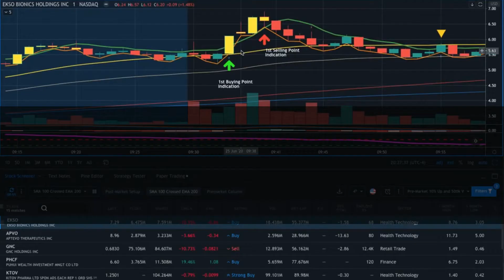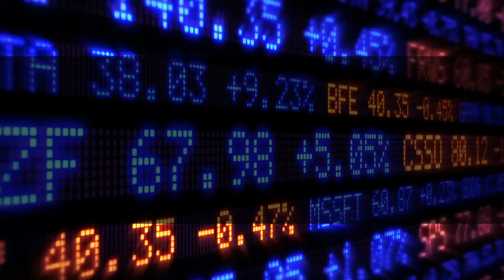What is OnePunch Algo? Stock Market Buying & Selling Signal Indicator & Alert System for TradingView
What is OnePunch Algo? OnePunch Algo Buying & Selling Signal Indicator was created to be a supporting plugin, and also, as a helping 3rd wheel on buying & selling decisions. This indicate Buying & Selling Signals for Stocks, Crypto currencies & even forex trading.

What is TradingView? TradingView is a social network for traders and investors on Stock, Futures and Forex markets! If you don’t have a TradingView account Click the Link Below in the description*1. And register for Free Account, where you can run OnePunch Algo Indicator and Buy Sell Alert System later.

One Punch Algo Indicator & Alert System is a plugin that allows you to chart signals and create alerts on your favorite stocks, you can set triggers and get notifications as soon as you want to buy or sell. Here is an example video of it

Effective Timelines for Candlestick or Heikin Ashi Charts
Short Term/Day Trading Setup - For Short Term or Day Trade: 1min, 5min, 15min & 30min candlesticks works really well. /  Also 3min, 5min, 7min and 15min works as well.
Mid Term Trading Setup - For Mid-term traders: 30min, 1hr,2hr, and 4hr setup works really well.
For Long Term Trading Setup - For long term traders: 4hr, 1D, 1Week and 1Month Setup works well.

(Note: $24.99/m Subscription will be closed once we reach 1000 subscribers, after that new subscribers will have to pay $49.99/m)

Remember, no investment signal is guaranteed, but making smart decisions in the market can turn an intelligent investor into a multi-millionaire. and start today.

All trading strategies are used at your own risk. And OnePunch ALGO Developer, Youtuber or the channel does NOT take any responsibility for your losses using any of the advice or suggestions or strategies are shown/said in any of OnePunch ALGO Youtuber or the channel videos.